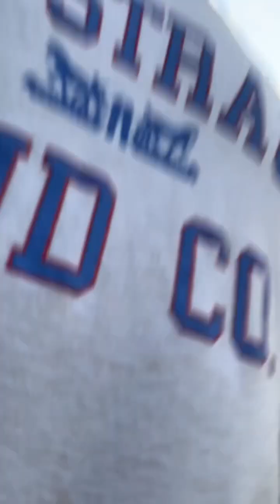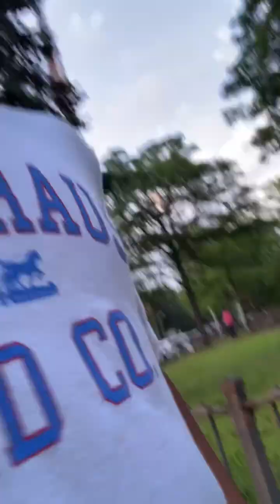Playing cops and robbers with gatta and logan￼